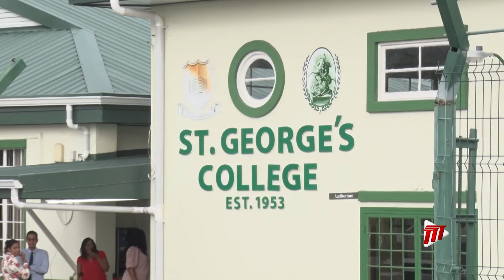St George's Opens To Only Two Forms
Only students from forms 1 and 2 are attending classes today, Monday, at the St. George’s College in Barataria. The Ministry sent this information to parents over the weekend saying this would facilitate the transitional arrangements and further relocation activities of the students.